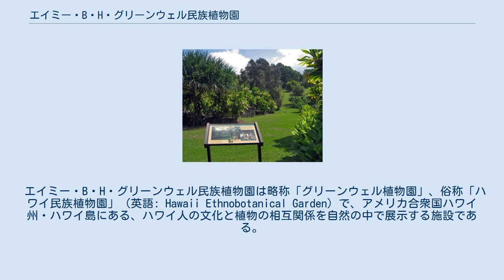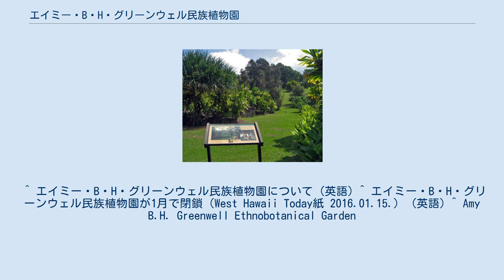エイミー・B・H・グリーンウェル民族植物園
エイミー・B・H・グリーンウェル民族植物園内の説明図。
 エイミー・B・H・グリーンウェル民族植物園（エイミー・B・H・グリーンウェルみんぞくしょくぶつえん、英語: Amy B.H. Greenwell Ethnobotanical Garden）は、アメリカ合衆国ハワイ州・ハワイ島にある、ハワイ人の文化と植物の相互関係を自然の中で展示する施設である。
 エイミー・B・H・グリーンウェル民族植物園は略称「グリーンウェル植物園」、俗称「ハワイ民族植物園」（英語: Hawaii Ethnobotanical Garden）で、アメリカ合衆国ハワイ州・ハワイ島にある、ハワイ人の文化と植物の相互関係を自然の中で展示する施設である。
ビショップ博物館に所属していて、英文の正式名称はこの施設を寄贈した、ハワイ島の資産家であるGreenwell家のAmy B.H. Greenwellの名前を冠している。
 この植物園の駐車場では、毎週日曜日に「サウスコナ・グリーンマーケット」（9:00～14:00）が開かれている。
 2016年1月以降（一時的に）閉鎖されている。
 ハワイ島西部のカイルア・コナからハワイ州道11号線を南へ下ったキャプテンクックにある。
 ^ エイミー・B・H・グリーンウェル民族植物園について (英語) ^ エイミー・B・H・グリーンウェル民族植物園が1月で閉鎖（West Hawaii Today紙 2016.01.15.） (英語) ^ Amy B.H. Greenwell Ethnobotanical Garden